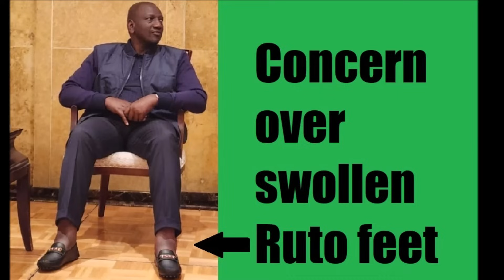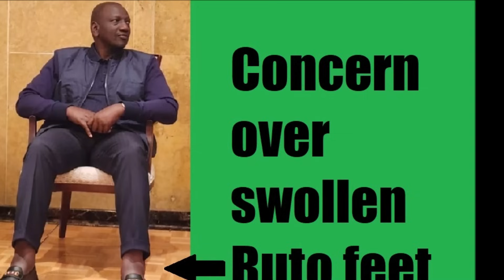Ruto must go: Why? How? | Kenya news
Ruto must go: Why? How? | Kenya news. Welcome to the latest Kenya news, Kenya politics and more analyzed by veteran Kumekucha Chris for the real inside story;

Chants of "Ruto must go" were recently heard deep in the Rift Valley. And it was not even an Azimio rally, but local Kalenjin politics. Many Kenyans and even season political analysts still do not believe what they are seeing and hearing.

And former Nandi Hills MP Alfred Keter has emerged as one of the loudest voices in Rift Valley against the Ruto presidency. Keter is wildly popular right across the Rift Valley.

How long can Ruto now survive at State house?
UP NEXT: Martha Karua and Uhuru oppose Raila: But will Agwambo sign Ruto deal? | Kenya news

FREE 2 extra mentions in 2 other videos. All with detailed mention and description of your product/service. Repeat/make-good guaranteed if you don't get a satisfactory response (at no additional cost). Only Kshs 19,000 ($125). Paypal $125 to umissedthis at gmail dot com or Mpesa Kshs 19,000 to 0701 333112 (goes to my assistant Carol Peter).
Latest sizzling Kumekucha audio/eBook; The Ruto Kenyans Will Never Know
Mpesa Kshs 2,455 to 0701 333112 or Paypal $24.55 to umissedthis at gmail dot com
Do not forget to text your email immediately after making payment. Text to 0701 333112.
SEE ALSO;